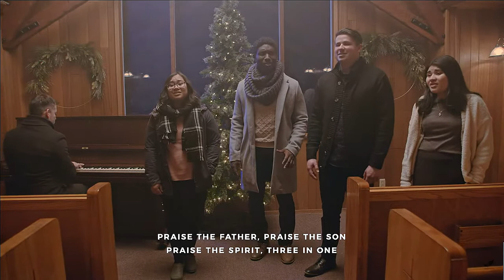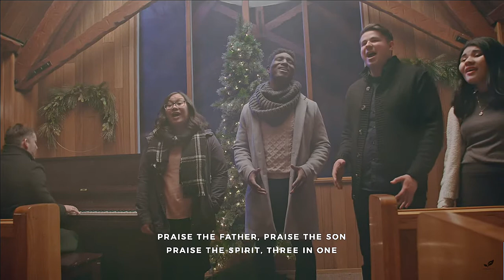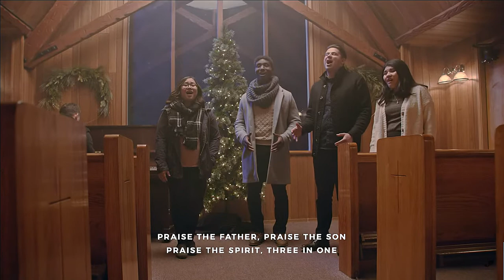King of Kings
ensemble